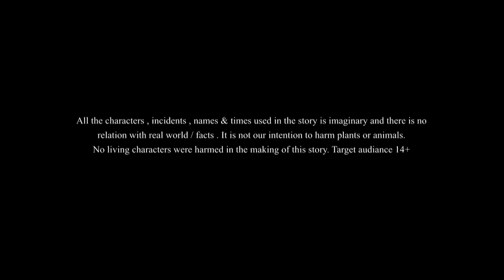Jadu Ki Paise | Jadoo Kee Paise हिंदी कहानिय Magical Money, Comedy Story Hindi Kahaniya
​ @SSOFTOONS HINDI Yaadon Kee Baaraat  Presents Jaduiee Paise,  /- जादुई पैसे हिंदी कहानिय, Magical Money Comedy Story Hindi Kahaniya Comedy Video. जादू की पैसे
Caution : Age limit 14+
In this story it is seen that a beggar when begging with a thali will get a magical money, magical coin. That magic money will remind him of his pre-birth memories. For this magic money he will be free from greed and will give up the life of a beggar. The story is set in a historical setting. Sabse anokhi hindi kahani.